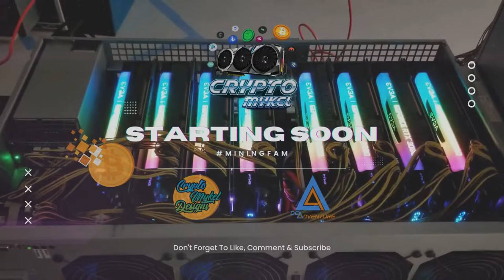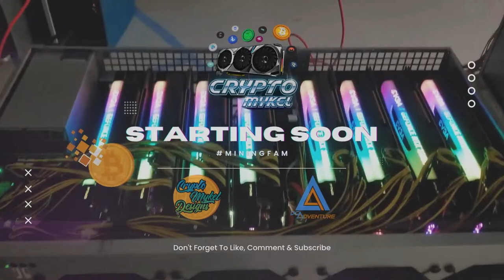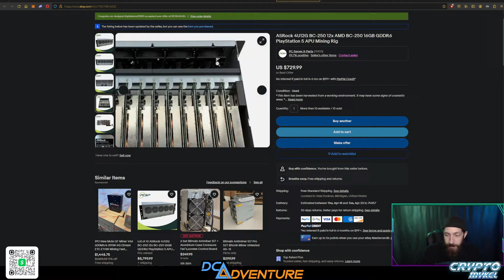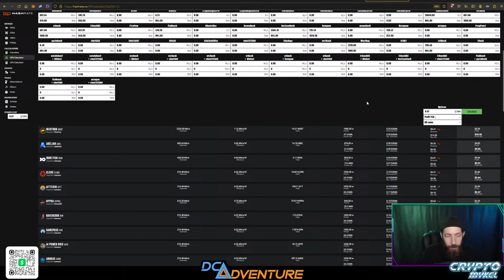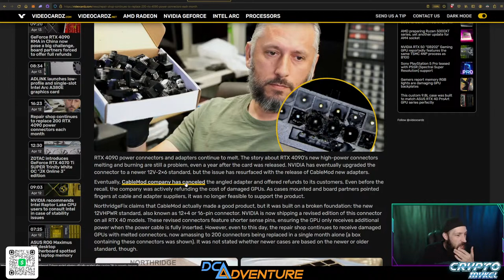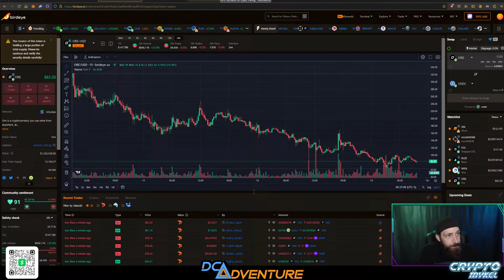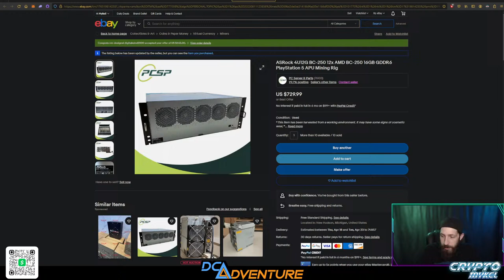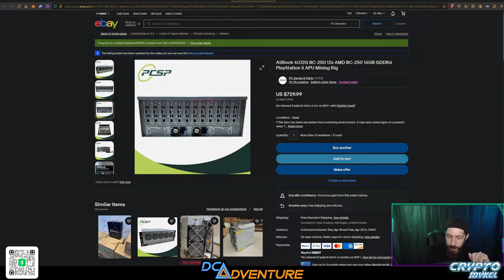Good Morning Miners #143 - Rise And Mine - HODL Strong And Mine The Dip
Happy Hashing, Miners!
 Join us here LIVE on Good Morning Miners for the latest news and updates in the world of cryptocurrency mining. From hardware recommendations to mining strategies, we've got you covered.

🔥Save 5%at AltairTech with code "cryptomykel" On parts & Accessories